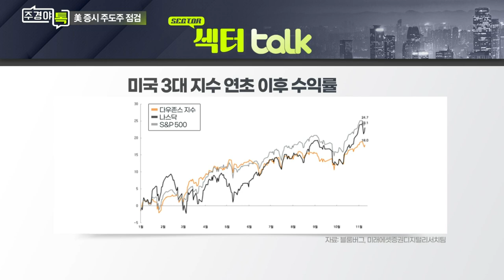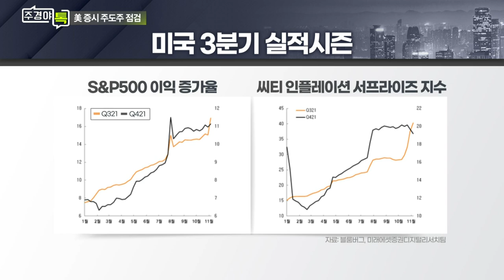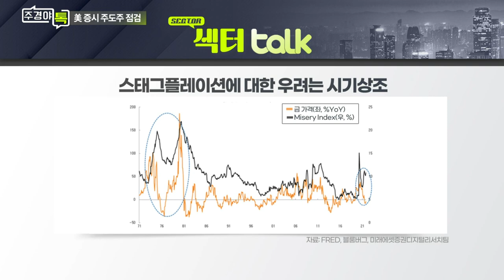잘 달리던 미국 증시 ‘제동’... 조정 의미는?_섹터 TALK: 미국 증시 ‘고공행진’... 차기 주도주는 어디에? (1)_주경야톡 17회 (20211115)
Q. 잘 달리던 미국 증시 ‘제동’... 조정 의미는?
Q. 美·中 인플레이션 우려 커지나?

# 김석환 미래에셋증권 디지털리서치팀 연구위원
- 前) 유안타증권 글로벌투자정보센터